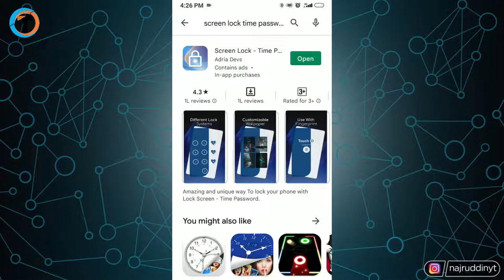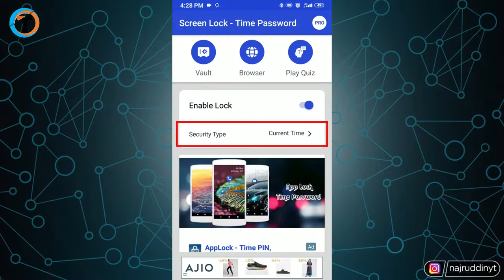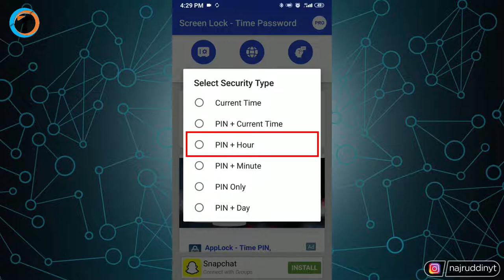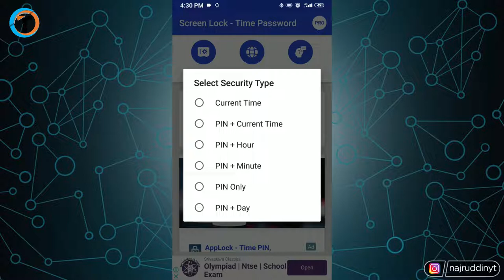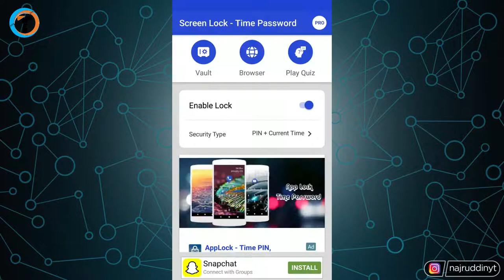Best APP LOCK for Android 2022 (Time Password) 🔒 | Best Free App Lock App for Android 2022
Learn Best App Lock App for Android 2022 Time Password or Best Free App Lock App For Android 2022. Apne Android Ko Lock Kaise Kare Best Android Locker App 2022.

About Video :-
Dosto iss video me maine bataya hai ki Best App Lock App for Android 2022 Time Password or Best Free App Lock App For Android 2022.
    Agar aap bhi android phone use karte hai aur apne aap best android lock app dhundh rahe hai to iss video me maine aise hi ek app ke bare me bataya hai.
    Jiski madad se aap apne phone me time password laga sakte hai to iss video ko pura jarur dekhe.

Queries Solved :-

best app lock app for android 2022 time password
best app lock app for android by trakin tech,
best app lock app for android no ads,
best app lock app for android ad free,
best app lock app for android without ads,
best app lock and hide app for android,
best app lock and photo app for android,
best fingerprint lock app for android download,
how to lock apps with app,
best app to lock app
lock screen android app
lock all apps android
lock youtube app android
hide lock apps android
best android lock app
lock button app android
android app lock settings
android app locker
android phone me app lock kaise lagaye
android phone mein app lock kaise lagaen
android phone mein app lock kaise dalen
android phone ka app lock kaise tode
android mobile ka app lock kaise tode

My Gears :-

1. Tripod (Mobile)
2. Mobile
3. Mic
4. Laptop